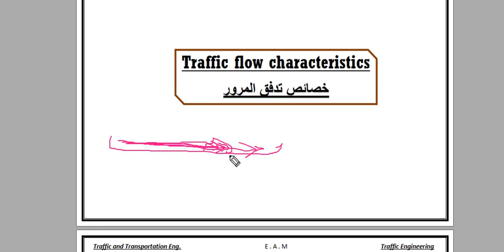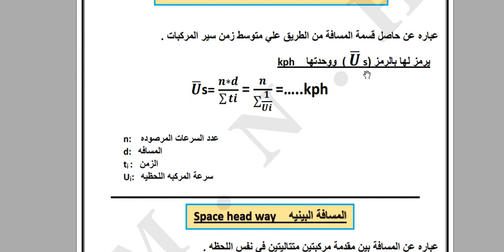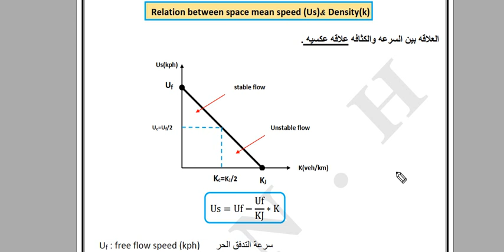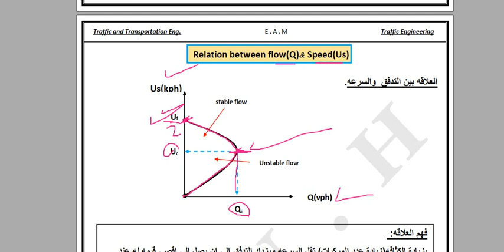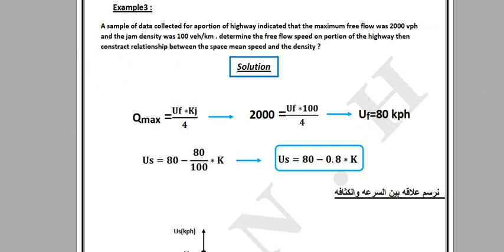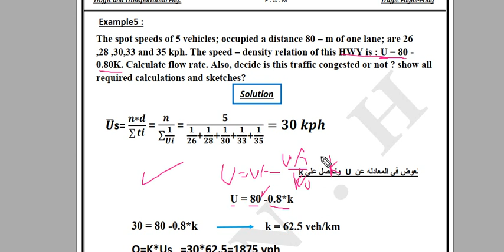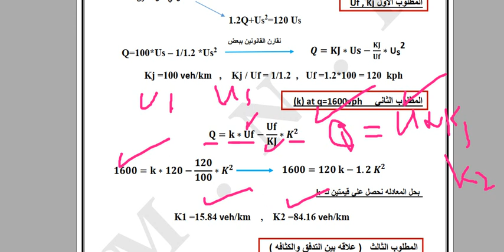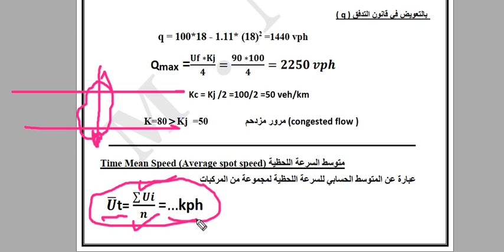traffic flow characteristics (part1)